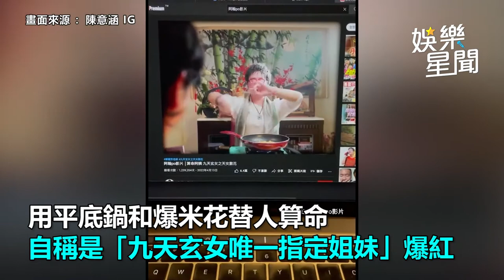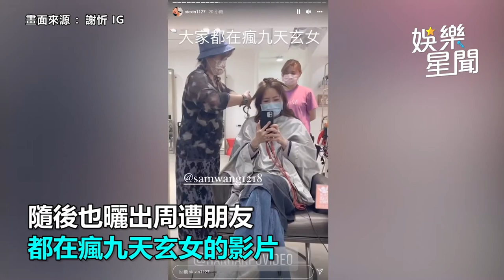嘻小瓜和謝忻你娶誰？爆笑關鍵讓阿Ken喊「嘻小瓜加分」｜娛樂星聞